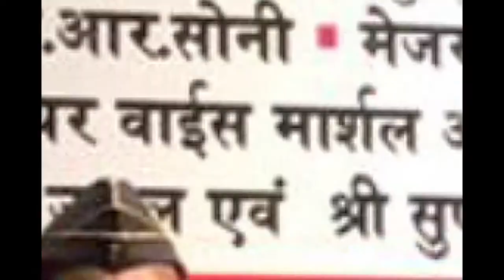डॉ लोकेश मुनि जी 14 राष्ट्रीय अधिवेशन में सम्बोधन, 24 मार्च ,नई दिल्ली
राष्ट्रीय सैनिक संस्था( पंजीकृत) की दिल्ली इकाई द्वारा आयोजित,14 राष्ट्रीय अधिवेशन में सम्बोधन, 24 मार्च